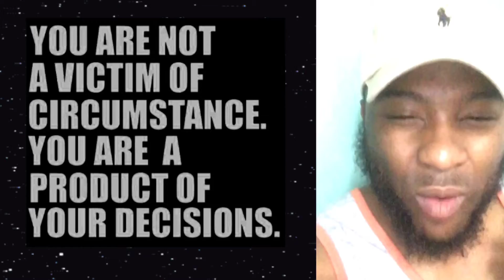PLAYING THE VICTIM ROLE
How to stop playing the victim role.
peace love positive vibes.